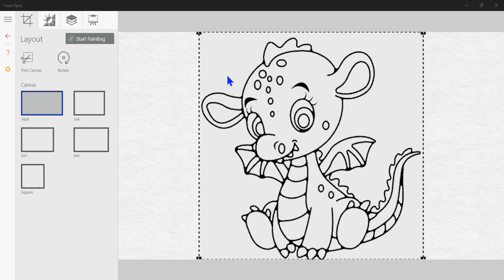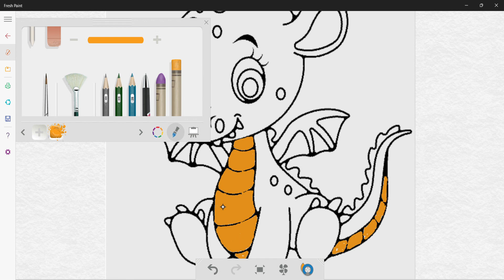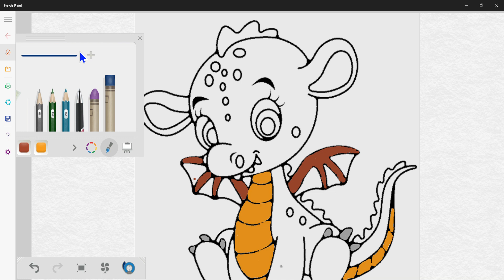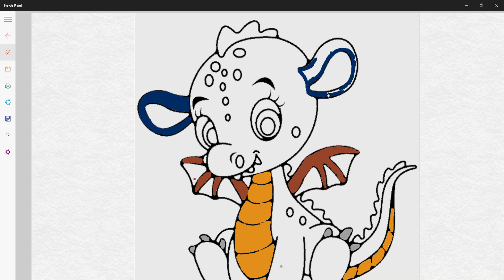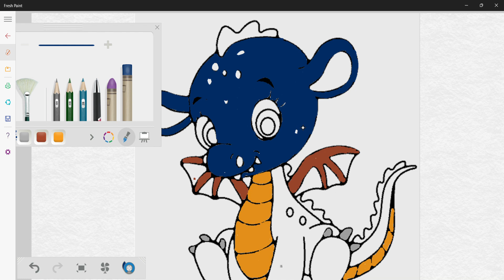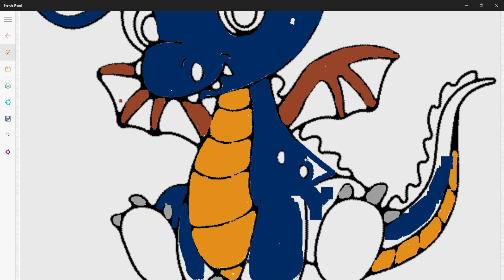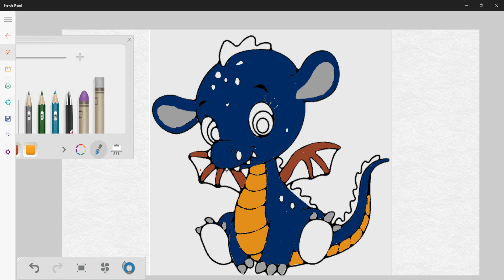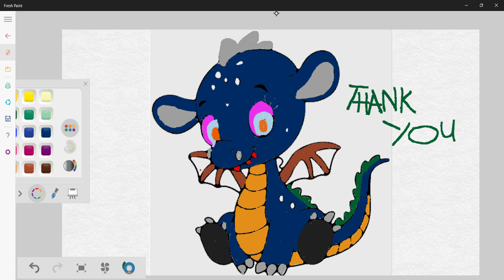Ophelia Coloring 'BABY DRAGON'. You are welcome to see my 3 years old Daughter's Art.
Hello Everyone,

Ophelia Coloring ' Baby Dragon'  Join my 3 years old Daughter  PLEASE WATCH IT @ 4 X SPEED. This is a happy place for my little daughter; she is 3 years old. Her name is 'Ophelia.' She loves coloring pictures and solving mazes. I am sure your kids love colors as well. We cordially invite you all to join us on this peaceful and full-of-colors journey.

Kids tend to remember things by doing or seeing them. When kids watch a picture being colored for 5 minutes, they not only enjoy it but also remember the figure and its name. I'm confident your kids will enjoy seeing Ophelia's art.